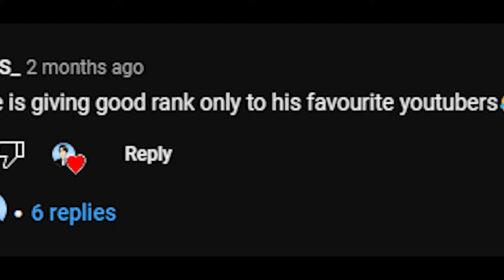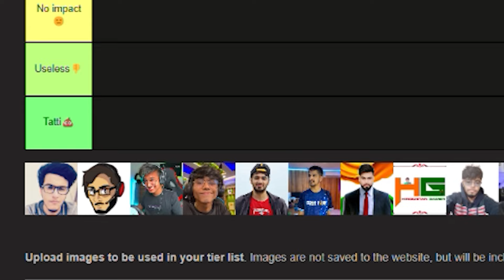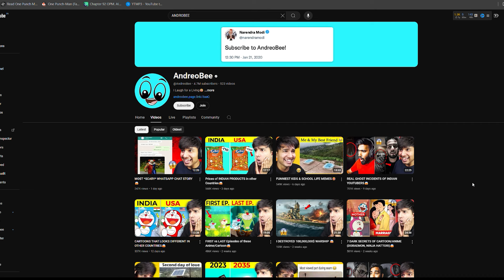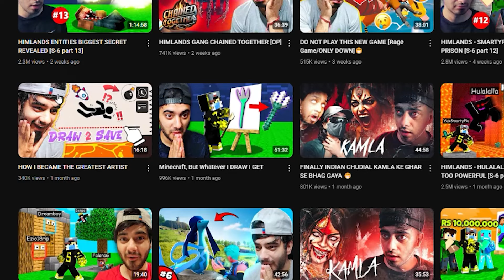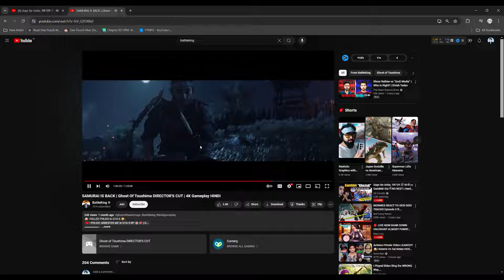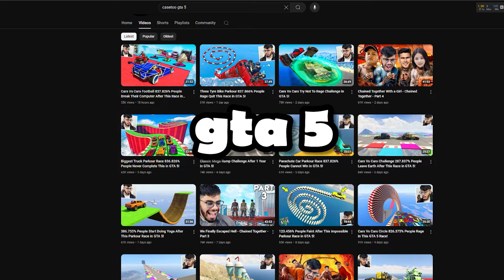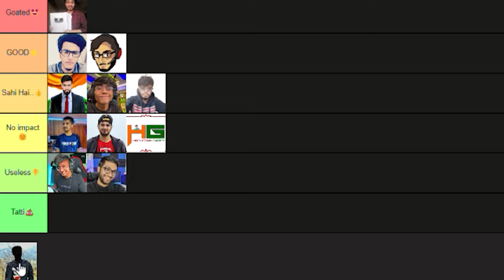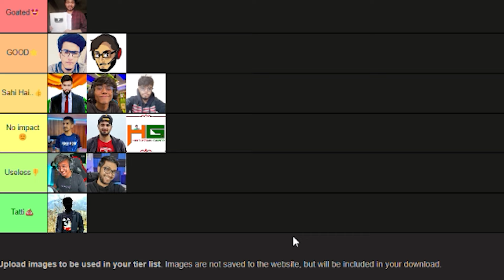Ranking Indian Gaming Youtubers From Goated🙏 To Tatti💩 | Part-2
Greetings everyone, and welcome back to my second installment of the Tier List Video Ranking Indian Gaming YouTubers.

wherein i will rank the best Indian gaming channels according to several categories; do take note that this list is subjective and based on my opinion

This Video Features Youtubers like:- @casetooop @YesSmartyPie @imbixu @KhatarnakIshan @liveinsaan  @CarryisLive   etc...